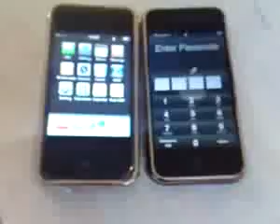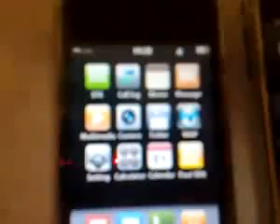ML 17520012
Video Migrado